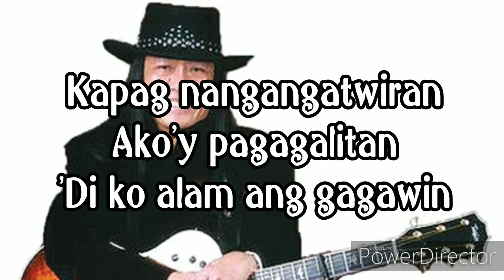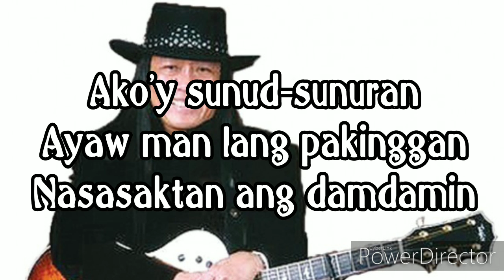ESTUDYANTE BLUES | LYRICS | FREDDIE AGUILAR